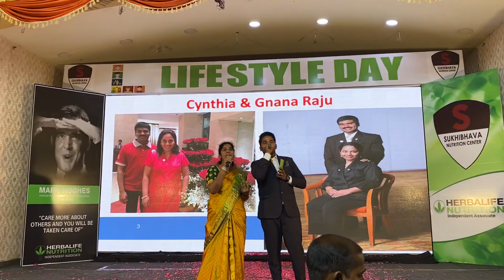India Wellness Seminar (Lifestyle Day) Guntur -Transformation From Ordinary People to Extraordinary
**Join Herbalife:**
Interested in starting Herbalife? Fill out the form: [Google Forms Link]
**హెర్బాలైఫ్‌లో చేరండి:**
హెర్బాలైఫ్‌ని ప్రారంభించేందుకు ఆసక్తి ఉందా? ఫారమ్‌ను పూరించండి: [Google ఫారమ్‌ల లింక్]

**సంప్రదింపు:**
జూమ్ శిక్షణలు మరియు హెర్బాలైఫ్ పోషకాహార ఉత్పత్తుల కోసం, సీనియర్ వెల్నెస్ కోచ్ నళిని శ్రీని సంప్రదించండి: ఫోన్ - 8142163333.

**About Nalini Sree:**
Hi, I'm Nalini Sree, a Millionaire Team aerobics trainer with 12 years of experience. I've helped over 1400+ people achieve their health goals.
**నళిని శ్రీ గురించి:**
హాయ్, నేను నళిని శ్రీ, మిలియనీర్ టీమ్ ఏరోబిక్స్ ట్రైనర్, 12 సంవత్సరాల అనుభవం ఉంది. నేను 1400+ మందికి పైగా వారి ఆరోగ్య లక్ష్యాలను సాధించడంలో సహాయం చేసాను.

**Wellness Coaching:**
Nalini Sree, Senior Wellness Coach (Independent Herbalife Associate), is available for Herbalife Nutrition product inquiries if you dont have a mentor. Contact her at 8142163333.
**వెల్నెస్ కోచింగ్:**
నళిని శ్రీ, సీనియర్ వెల్‌నెస్ కోచ్ (ఇండిపెండెంట్ హెర్బాలైఫ్ అసోసియేట్), మీకు మెంటార్ లేకపోతే హెర్బాలైఫ్ న్యూట్రిషన్ ప్రోడక్ట్ ఎంక్వైరీల కోసం అందుబాటులో ఉన్నారు. 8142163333లో ఆమెను సంప్రదించండి.

**Fitness Tip:**
Remember, 80% of your results come from nutrition, and 20% from your workout.
**ఫిట్‌నెస్ చిట్కా:**
గుర్తుంచుకోండి, మీ ఫలితాలలో 80% పోషకాహారం నుండి మరియు 20% మీ వ్యాయామం నుండి వచ్చాయి.